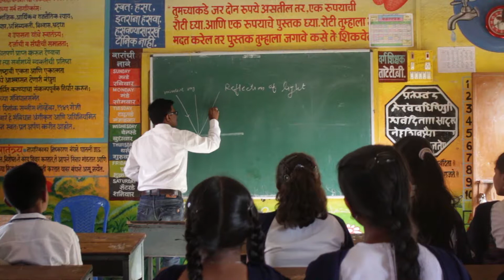Giving Back to Your School Was Not So Easy Before! | STEM Learning | CSR by Alumni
What is the feeling you will get if you back to your alma mater and realise that students now have many more facilities than you ever had? What will be your reaction when your heart swells with pride because those facilities have been funded by you; to realise that your contribution to a children’s educational growth has provided access to a better future- because they have been provided with a better and faster learning experience! This video has one of the esteemed philanthropists, an alumnus of Z.P High School, Barad revisiting the school after the installation of STEM Learning’s Mini Science Centre. He is left in awe and pride, as he witnesses the confidence with which the students are now understanding difficult science and maths concepts with ease. They even witness students helping other students learn, giving rise to peer to peer learning. The students’ happiness has penetrated into the smile of the generous alumnus! We are happy to see our efforts being met with such positive response, from our contributing partners as well as students. It gives us energy and inspiration to work more! Log onto stemlearning.in to understand how you can also transform the learning as well as teaching process of your school, and make it STEM ready!